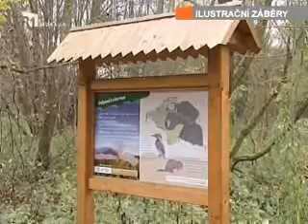Náš kraj 22. týden 2014